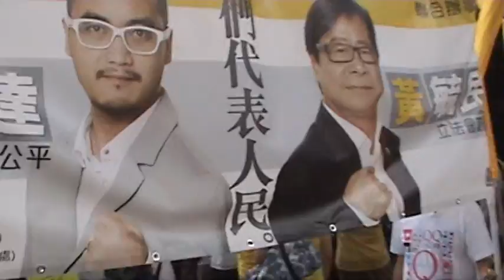12-05-26 因坐政治獄而成為傳奇人物—熱血戰士黃洋達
12-05-26 因坐政治獄而成為傳奇人物—熱血戰士黃洋達
10:30am 即時與一眾支持者打個招呼團聚，然後為記者傳媒接受訪談感受。